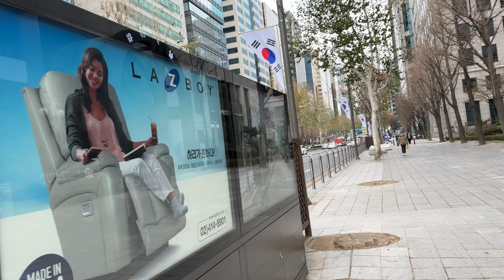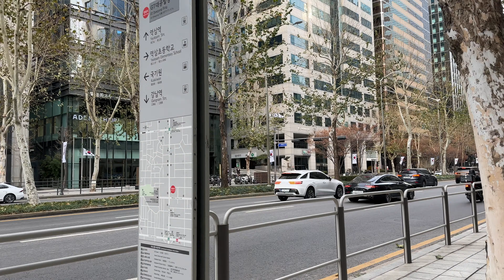출발 역삼역 까지 gangnam Stn. start yeoksam Stn. sunday sundaygangnam 2022.12.04